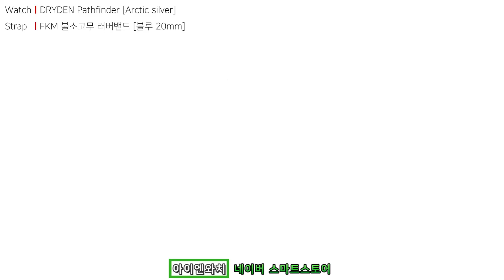마이크로브랜드 시계 Dryden Pathfinder + FKM 불소고무 러버밴드 시계줄 교체 (시계 줄질, 우레탄밴드)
♧제품설명
    - Watch : Dryden - Pathfinder [ Arctic Silver ]
    - Strap :  FKM 불소고무 러버밴드 [블루, 20mm] (판매중)

 ※ 시계줄이 필요할 땐? "아이엔와치"를 검색하세요! ※